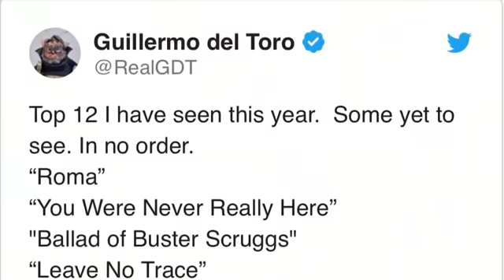“TUCANES DE TIJUANA EN COACHELLA” NOTICIAS RÁPIDAS DEL ESPECTÁCULO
PREDICCIONES 2019 BRUJO MAYOR // BARBIE 60 AÑOS DESPUÉS SEGUIRÁ SIENDO LA MÁS POPULAR // GUILLERMO DEL TORO Y LAS MEJORES PELÍCULAS DEL 2018 // LOS TUCANES EN COACHELLA // MIGUEL BOSÉ NIEGA ESTAR ENFERMO // BRITNEY SPEARS SE VUELVE A RETIRAR.